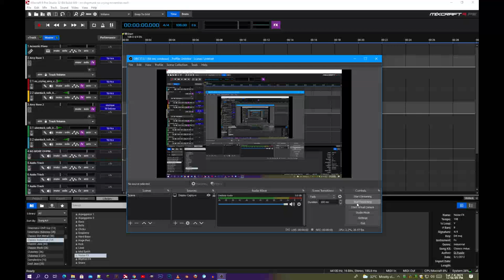No Chipmunk No Crying November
sample rate 44100 hz stereo update SINCE SEPTEMBER 15